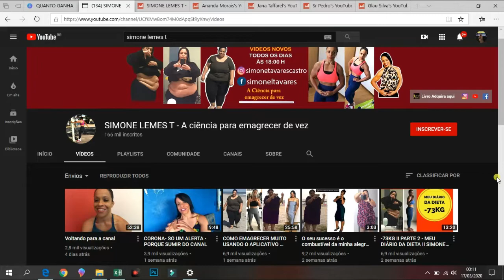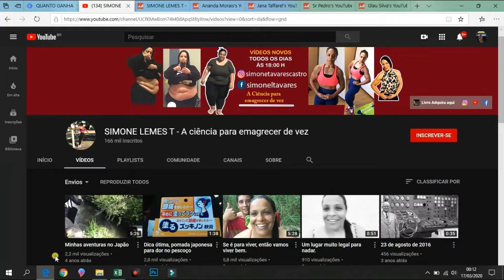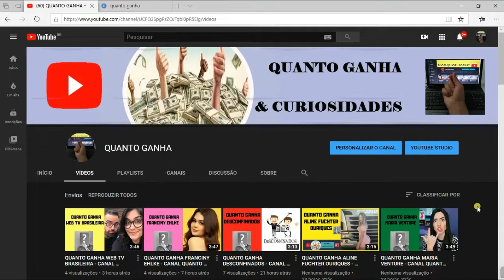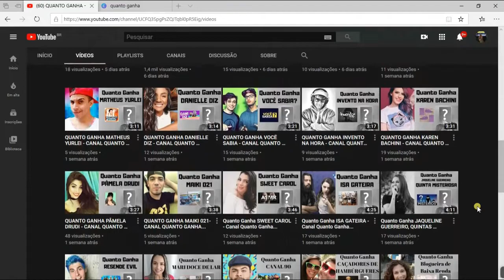QUANTO GANHA SIMONE LEMES T